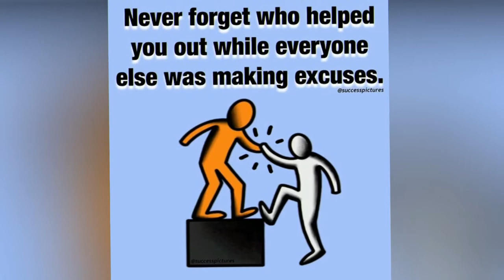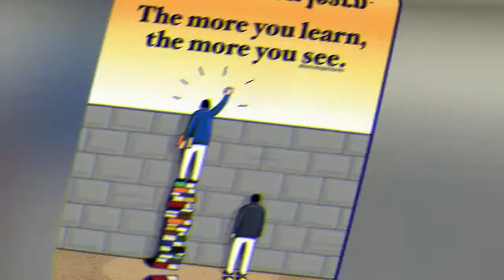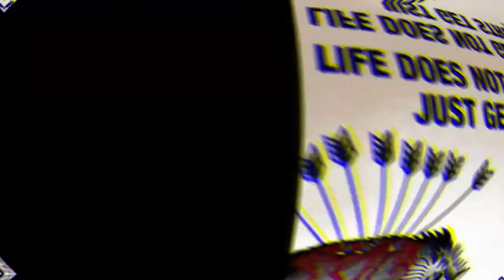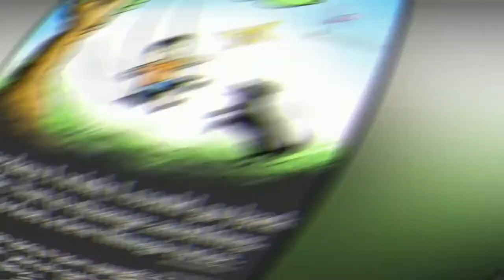Motivational Pictures with Deep Meaning Million Words Motivation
video contain motivation dialogue
social life base reality